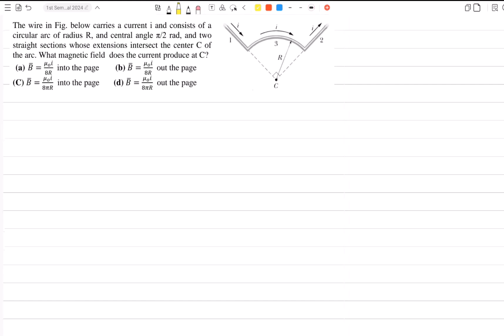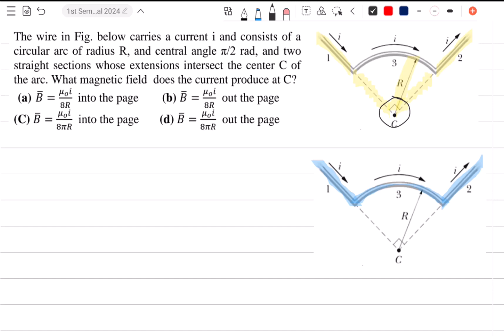Two wire in the figure carries a current i and consists of a circular arc of radius R and central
Two wire in the figure carries a current i and consists of a circular arc of radius R and central angle π/2 rad, and two straight sections whose extension intersect the centre C of the arc. The magnetic field B that the current produces at C is:-